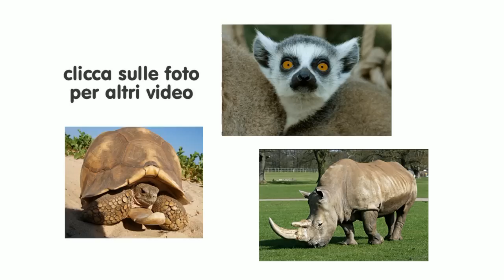Nature's Giant - Hippo - Zoom Torino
The hippopotamus (Hippopotamus amphibius), or hippo, from the ancient Greek for "river horse" (ἱπποπόταμος), is a large, mostly herbivorous mammal in sub-Saharan Africa (wikipedia).
After the elephant and rhinoceros, the hippopotamus is the third-largest type of land mammal and the heaviest extant artiodactyl.

L'ippopotamo (Hippopotamus amphibius), dal greco ἱπποπόταμος ("cavallo di fiume") è un grosso mammifero erbivoro africano. È una delle due specie ancora viventi della famiglia Hippopotamidae.

 L'hippopotame amphibie (Hippopotamus amphibius) est une espèce de mammifère semi-aquatique d'Afrique. Sa masse peut aller jusqu'à 4 tonnes, nettement plus que l'hippopotame nain, seule autre espèce encore vivante de la famille des Hippopotamidae.

El hipopótamo común (Hippopotamus amphibius) es un gran mamífero artiodáctilo fundamentalmente herbívoro que habita en el África subsahariana. Es un animal semiacuático que habita en ríos y lagos, y donde machos adultos territoriales con grupos de 5 a 30 hembras y jóvenes controlan una zona del río.